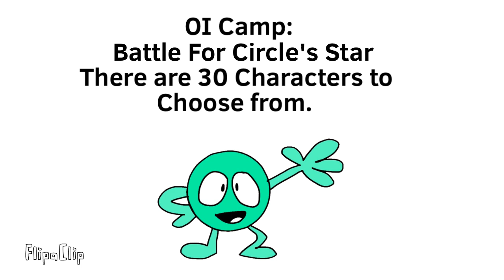OI Camp: Signups (BFCS)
Who (as what, if makes any sense :P):
AJ
Basketball
Bolt
Bubble
Cartoon Earth (TheCra5yCartoons)
Dingo
Fish Cake
Grassy
Green Bomb
Gummy
Indigo
Lightbulb
Markery
Marshmallow
Match
Metal
Mia
OJ
Oval
Party Hat
Pinecone
Pinky
Poison Mushroom (peep plus)
Sheldy
Spikey
Story Book
Sunny
TV
Taco
Ying-Yang (JacobyToons)